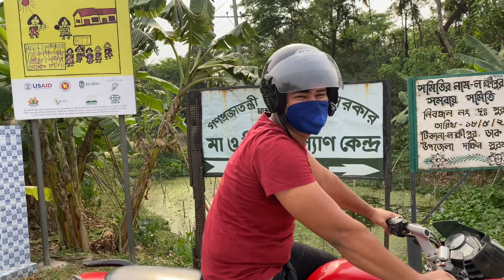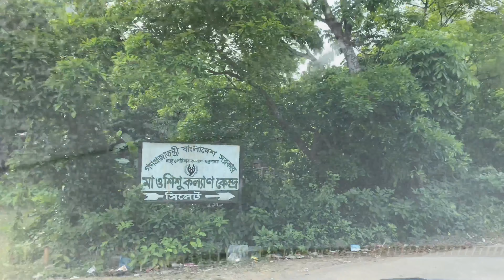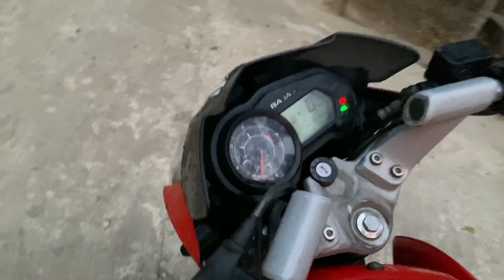Dinner at Fufu bari tetley | Ash Vlogs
DescriptionSylhet is a city in eastern Bangladesh, on the Surma River. It’s known for its Sufi shrines, like the ornate tomb and mosque of 14th-century saint Hazrat Shah Jalal, now a major pilgrimage site near Dargah Gate. The tiny Museum of Rajas contains belongings of the local folk poet Hasan Raja. A 3-domed gateway stands at the 17th-century Shahi Eidgah, a huge open-air hilltop mosque built by Emperor Aurangzeb.